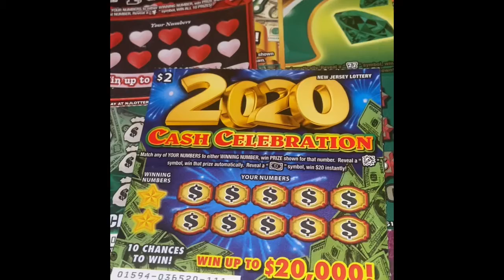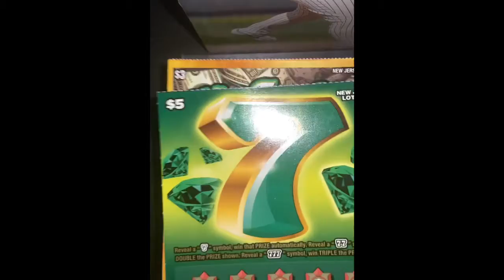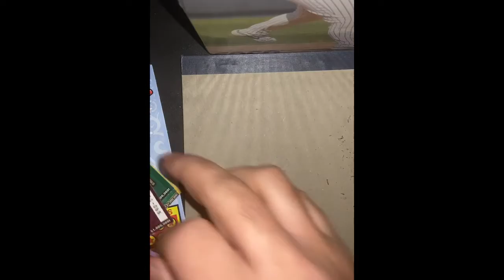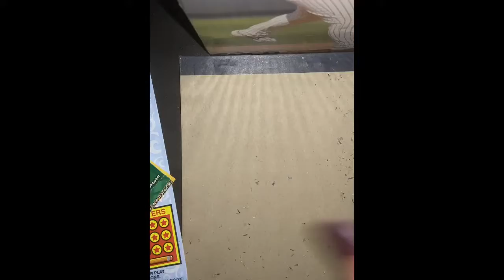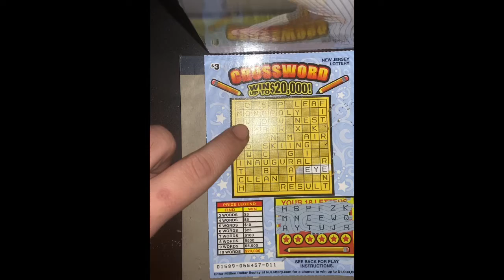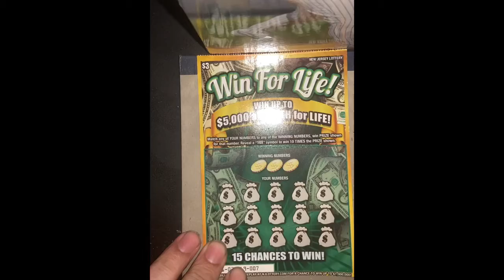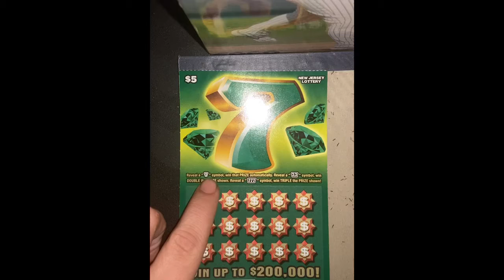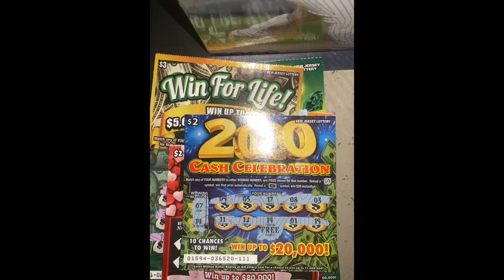A thank you 🙏 and a $18 low boy session!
Link to Ms. Money’s Channel

This is a reupload. I didn’t use the correct file the first time.